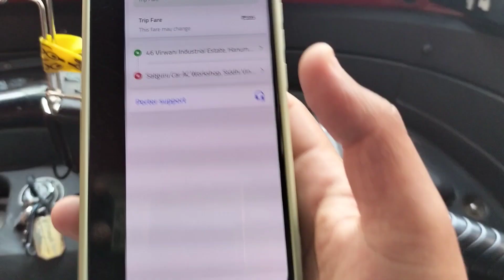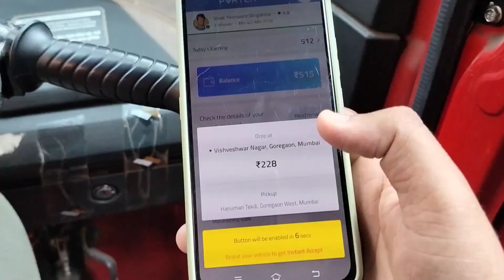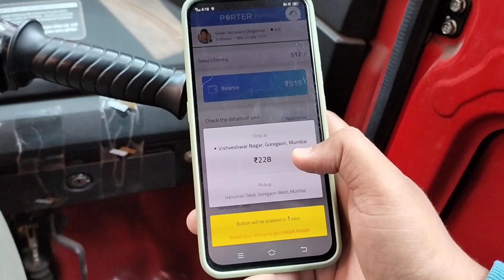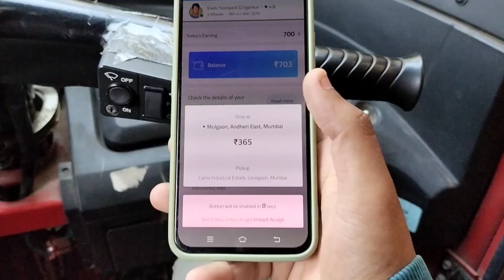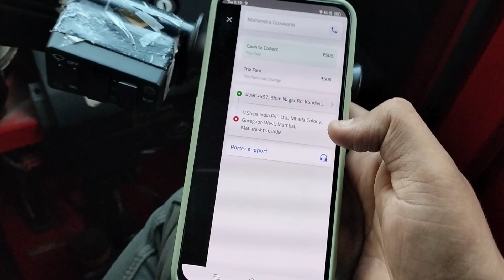Tata ace Tempo highway pr palti ho gai 🫣travelvlog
🙏 Namaskar Dosto aap sabika ka swagat he mere YouTube channel pr ☺️